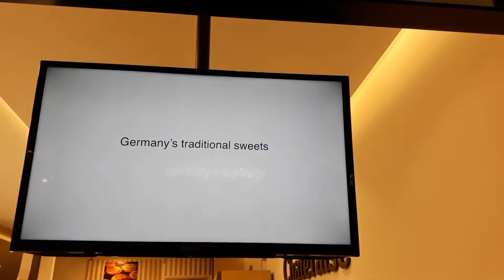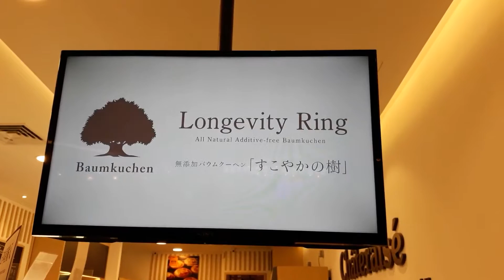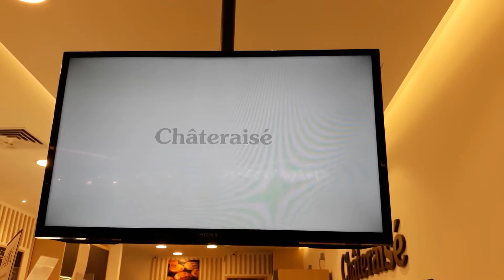Baumkuchen Longevity Ring Chateraise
Chateraise cake 🍰🍰🍰🍰